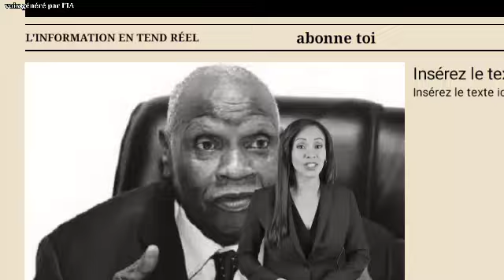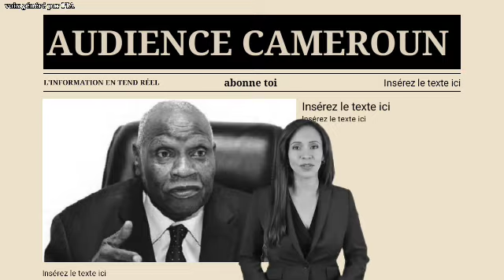"Tempête Médiatique au Cameroun: Clément Atangana Accuse, Equinoxe TV Riposte et engagé la fermeture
Le 3 novembre dernier, une polémique éclate sur le plateau d’Equinoxe TV lors d’une émission animée par Duval Fangwa. Ce jour-là, au milieu de débats animés, des panélistes lancent une accusation inattendue à l’encontre de Clément Atangana, président du Conseil constitutionnel. En qualifiant son action de “prostitution institutionnelle,” des invités sur le plateau remettent en cause la neutralité et le professionnalisme de cet homme au parcours exemplaire. Atangana, indigné, ne tarde pas à réagir et adresse un droit de réponse cinglant à la direction de la chaîne. Cette lettre marque le début d’une confrontation directe entre deux figures majeures de la scène publique camerounaise : le pouvoir judiciaire et la presse.